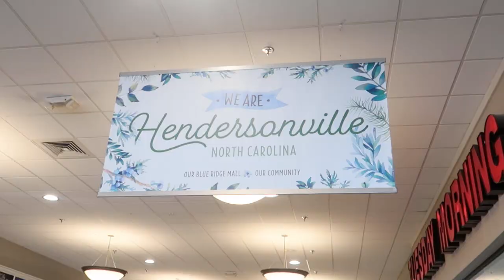More fabric shopping & she had to leave..